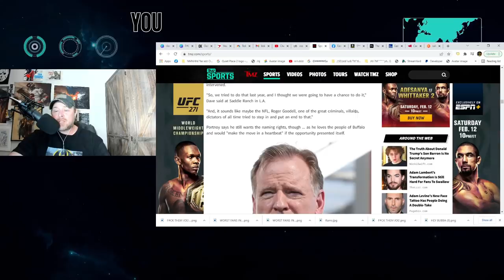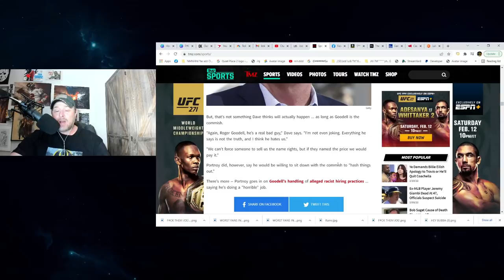Barstool Sports' Dave Portnoy DESTROYS NFL Commish Roger Goodell! "CRIMINAL & VILLAIN"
Barstool Sports' Dave Portnoy DESTROYS NFL Commish Roger Goodell! "CRIMINAL & VILLAIN" Portnoy claims Goodell is blocking an attempt at Barstool from Buying The Stadium Naming Rights for the Buffalo Bills.